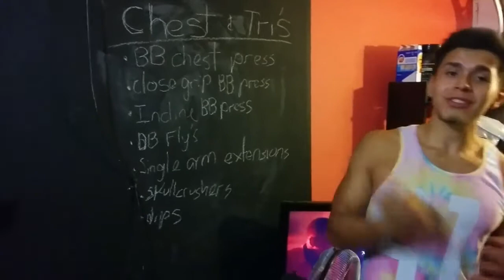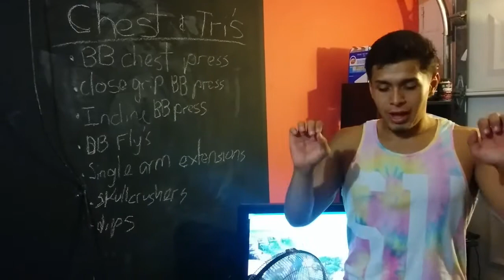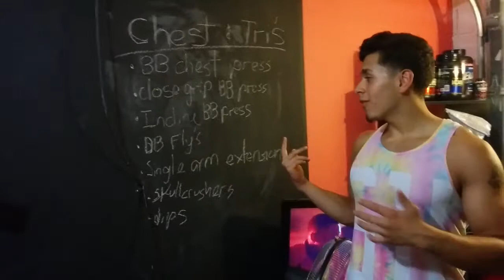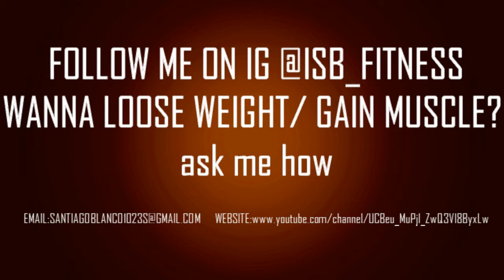ISB FITNESS: Chest and triceps workout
personal IG: __isb__